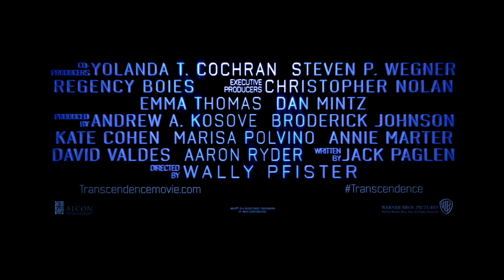Transcendence | Digital Trailer | Warner Bros. Entertainment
A terminally ill scientist downloads his mind into a computer. This grants him power beyond his wildest dreams, and soon he becomes unstoppable.

Like Warner Bros. Entertainment on Facebook
Follow Warner Bros. Entertainment on Twitter